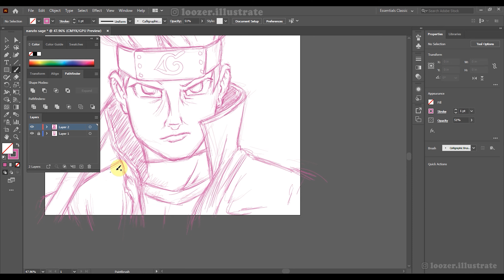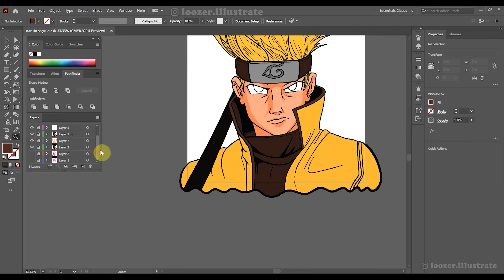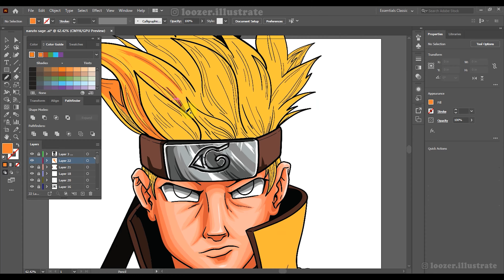Naruto SAGE MODE | Illustration | Adobe Illustrator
I drew naruto sage mode as I got common requests to draw this , and I decided to do that yess sirr!